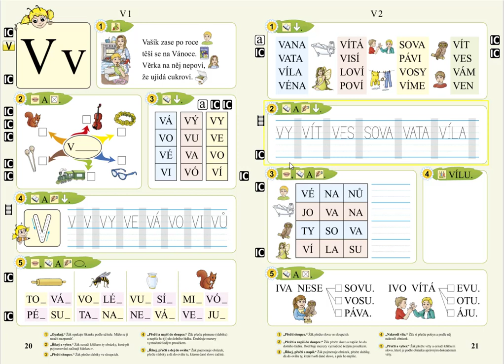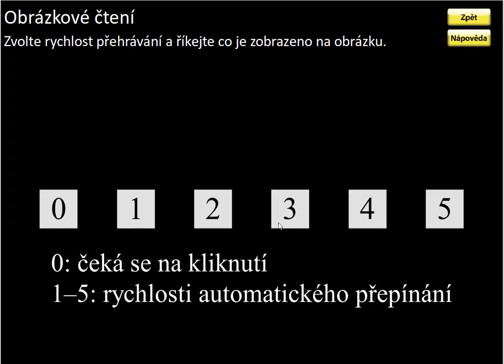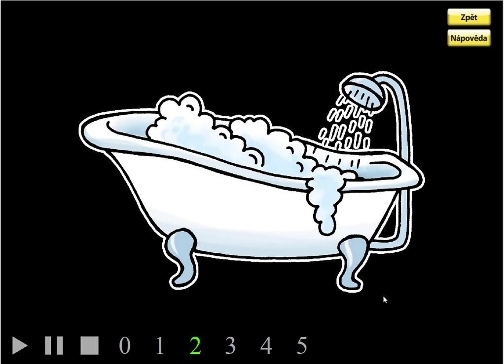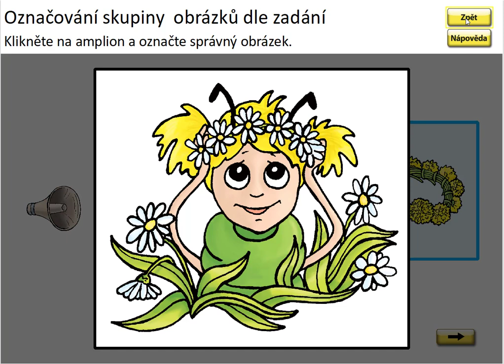Písmeno V (myšlenková mapa prvního písmene), SLABIKÁŘ 1, str. 20, cv.2